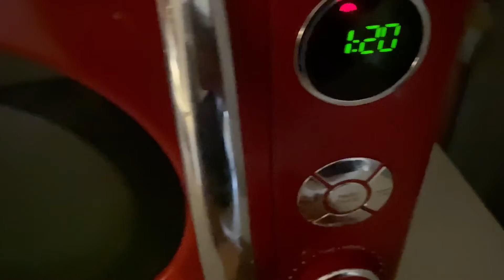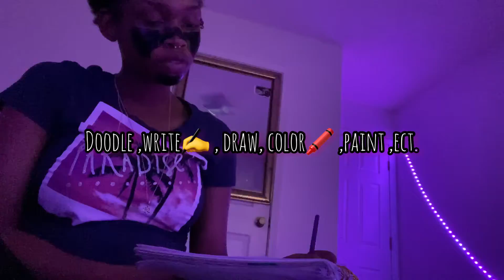STRESS AND ANXIETY RELIEF ROUTINE!💆🏽‍♀️🕯🧘🏾‍♀️